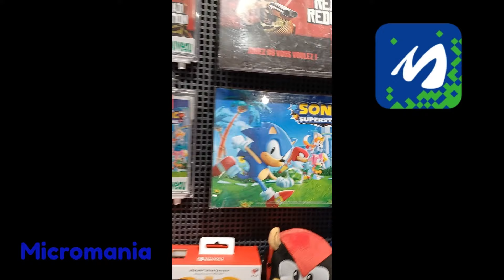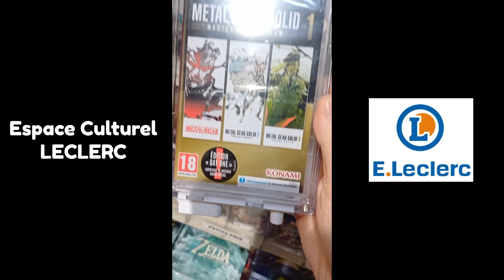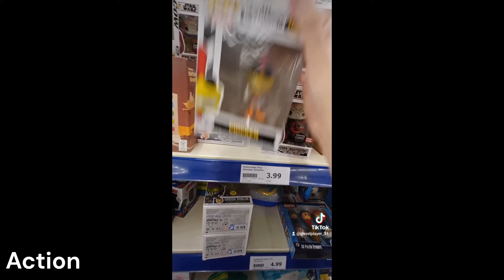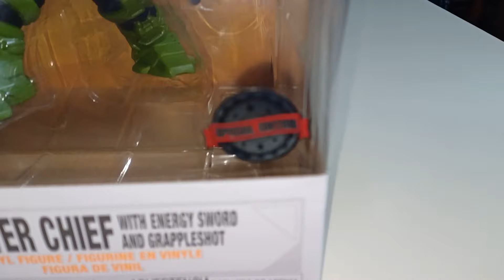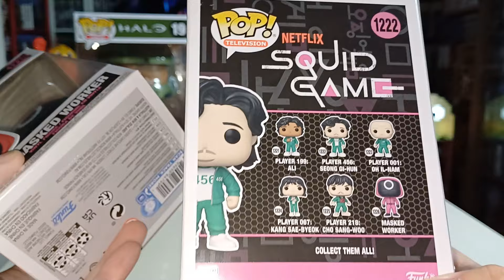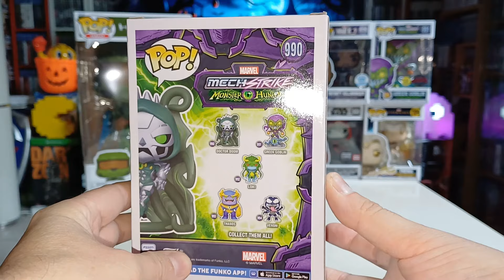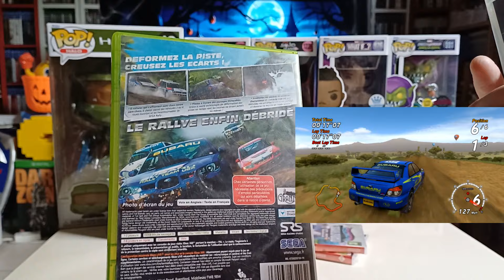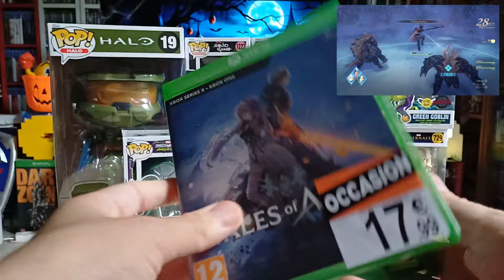Tout mes ACHATS GEEK de l'Automne 🍂 Micromania, NOZ, Action, Leclerc